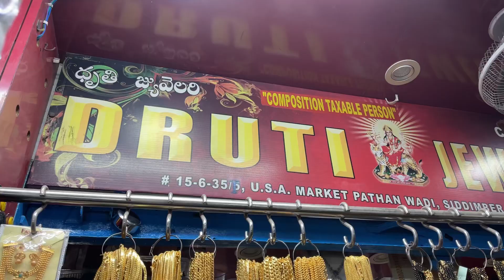Begum bazar hyderabad shopping| Begum bazar wholesale jewellery shops